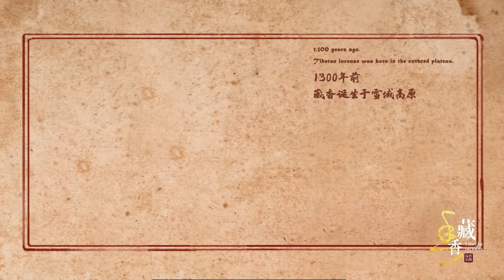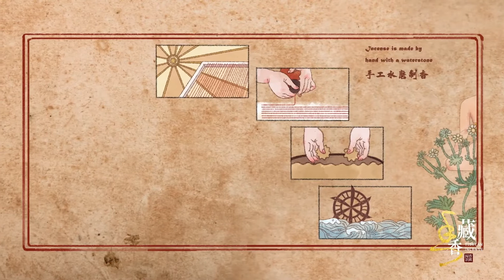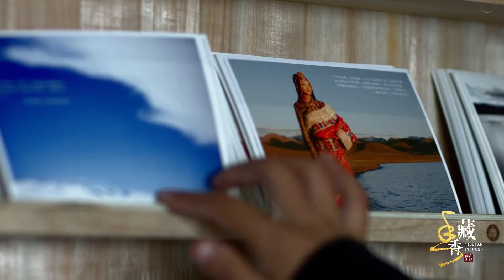L'incenso tibetano 非遗减贫 《西藏藏香》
La complessa tecnologia, il lento processo di produzione, la fine miscelazione e l’attenta selezione delle materie prime sono le caratteristiche distintive dell'incenso tibetano, valido rappresentante della cultura tibetana nel suo complesso. Secondo la leggenda, l'incenso tibetano fu creato nel VII secolo da Thunmi Sambuza, un ministro di Songtsan Gampo. Con una storia lunga oltre 1.300 anni, l'incenso tibetano ha anche un certo valore medicinale.